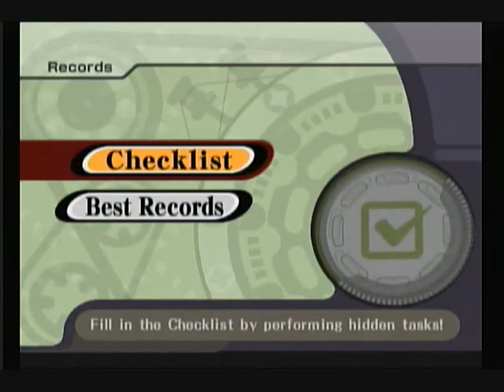Lettuce Play Kirby Air Ride Part 80: I Do More Stuff!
AT THIS VERY MOMENT I'm letting KAR run so I can get two hours of drivetime in Free Run and then I'll be done and can begin the process of making the final videos.